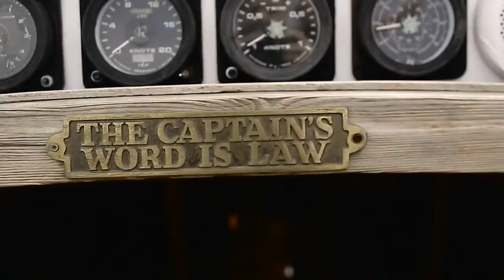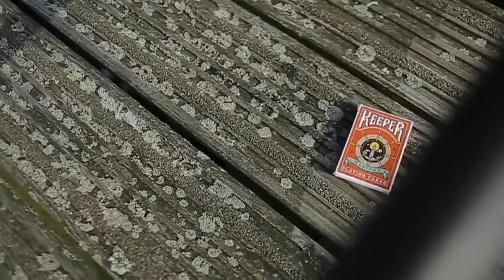Baraja Keeper - Roja - Trucos de Magia